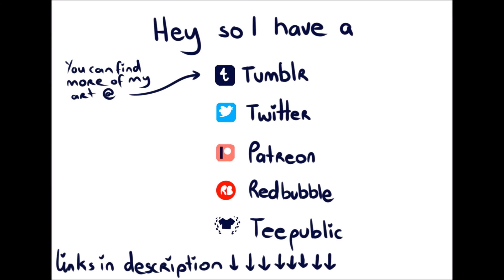1000 Subs! THANKS!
HOLY MOLASSES HELLO!!! Seriously that's a lot.

Song: Spirit [Rewind Remix Release]
Artist: NamSky

Programs used:
Paint tool Sai
Movie maker

I also have commissions If you want?